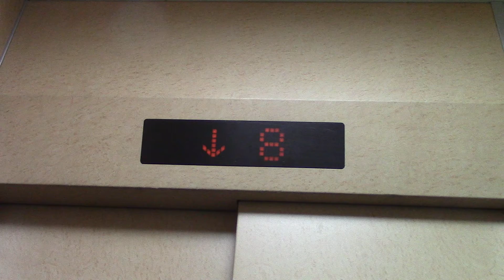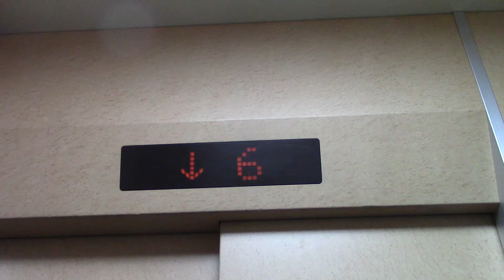千歳市内某マンションのエレベーター Part23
用途：乗用
定員：6名
積載：450kg
設置年：1996年
アナウンス：なし
到着音：なし
車椅子操作盤：なし
エレベーター台数：1
機種：Newプリード
方式：ロープ式